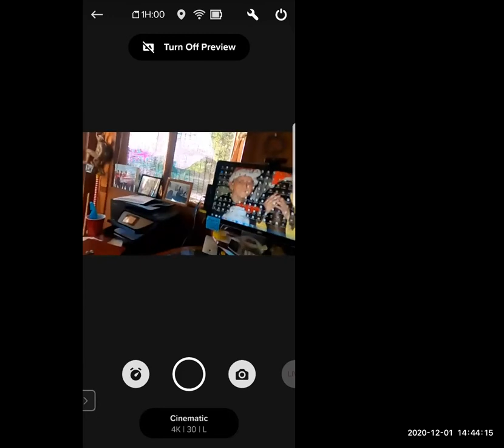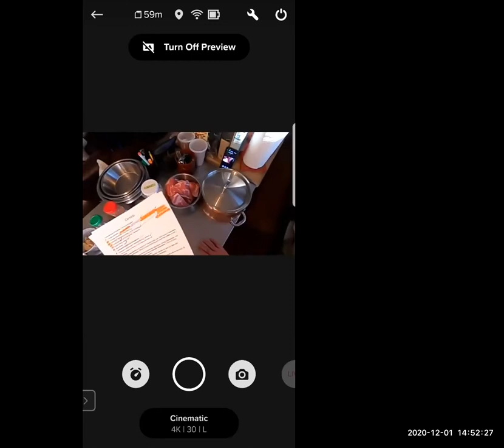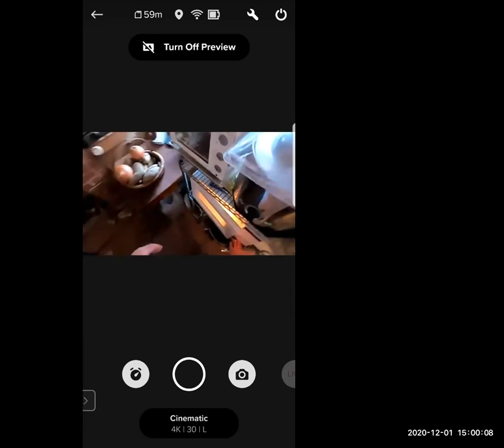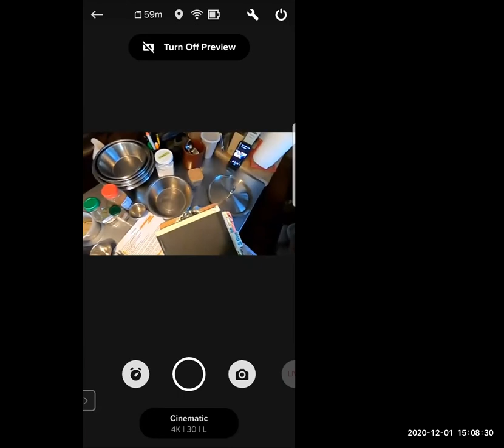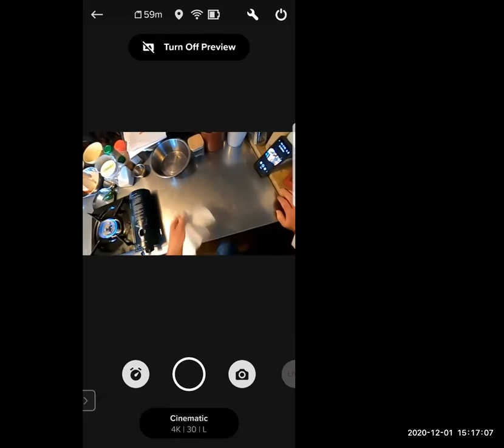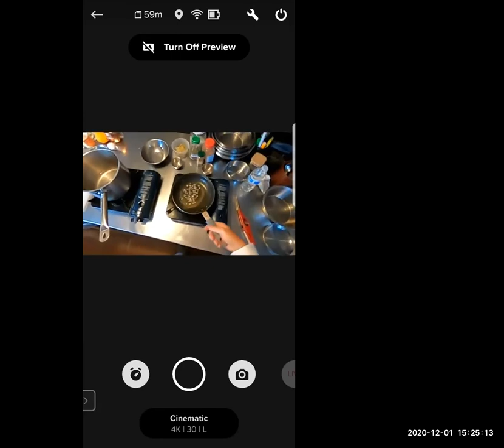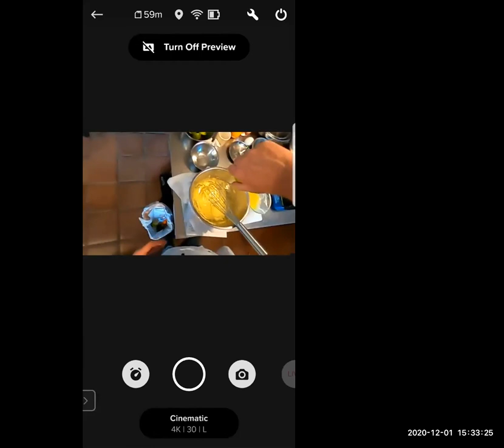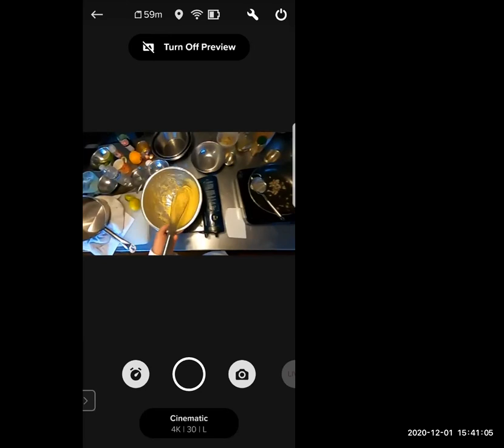Chef Scherer CLN ART 111 Moist Heat Cooking methods "Carnitas" and Emulsified Sauces "Hollandaise"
Chef Scherer Culinary Arts 111 Class